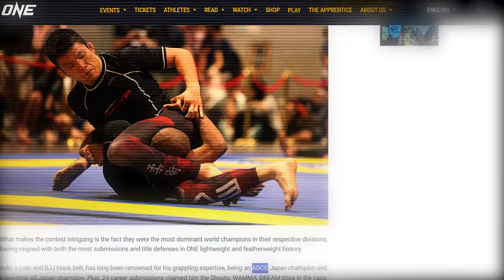The GREATEST MMA Submission Artists - TOP 5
What makes a submission fighter the greatest? Is it by the number of submissions?

How notable the opponent is or how masterfully they undertake these submissions?

MMA fighters have some crazy hands and feet that could put your lights out, but some are destined to make people go to sleep and quit totally.
The UFC is filled with these MMA submission artists, but the greatest of them all did not show his onions in the octagon. Who is this mystery fighter?

Timecodes
0:00 Intro to the best Sub Artist
1:20 Antonio Rodrigo Nogueira
3:22 Kazushi Sakuraba
5:07 Royce Gracie
6:40 Charles Oliveira
8:28 The mystery fighter